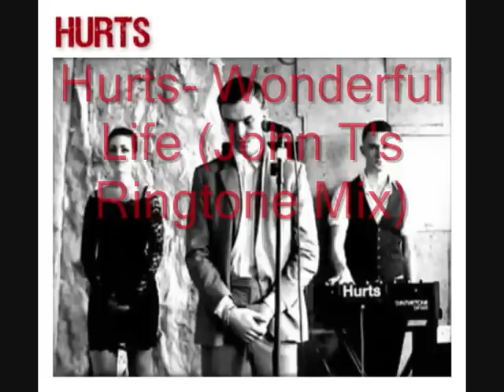Hurts- Wonderful Life (John T's Ringtone Mix)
The ringtone of this wonderful song, mixed by me.